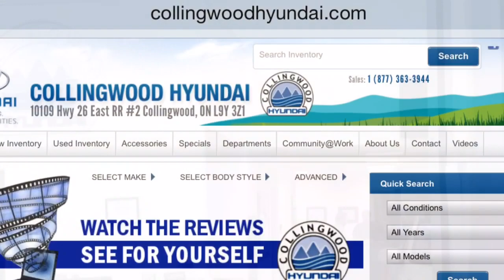Collingwood Hyundai's BELOW ZERO event!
This OCTOBER, receive 0% purchase financing for up to 84 months and receive 5% Cash Back (Up to $2,000 Cash Back!) *on select models... at Collingwood Hyundai
As heard on the voice of South Georgian Bay - 97.7 the Beach